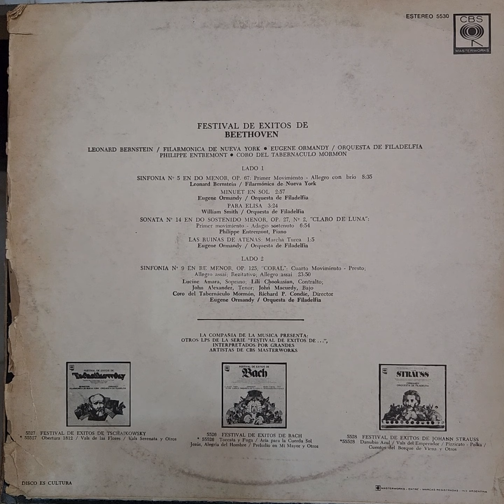Vinilo Bernstein Ormandy Festival Exitos Beethoven Cl2 Disqueria Manoenpez